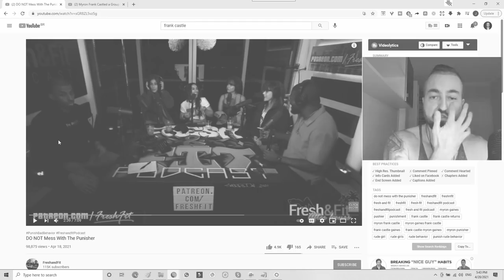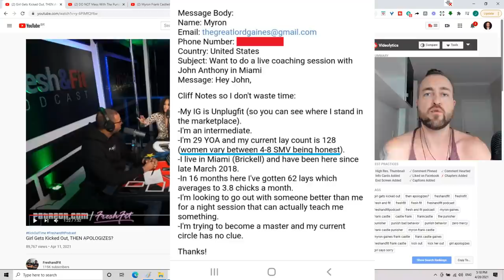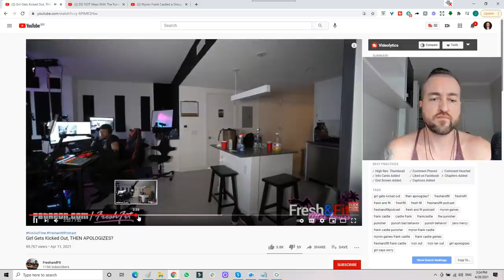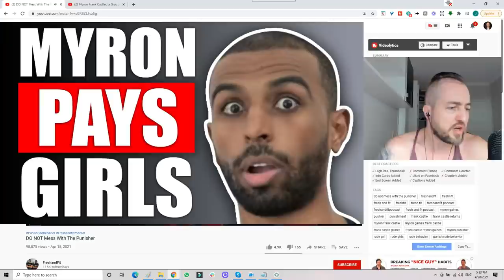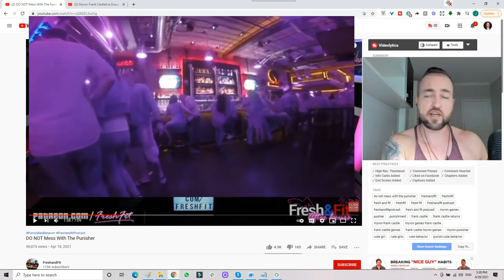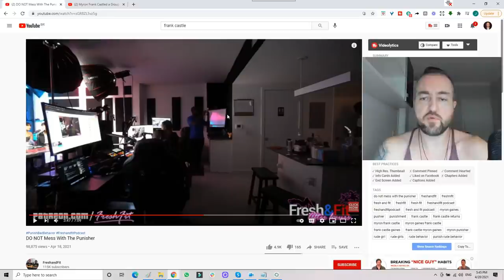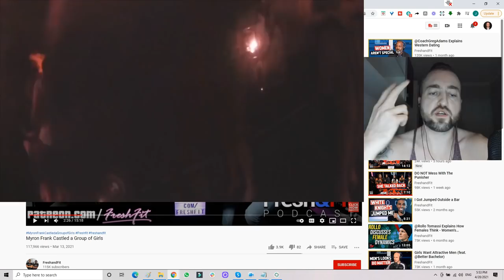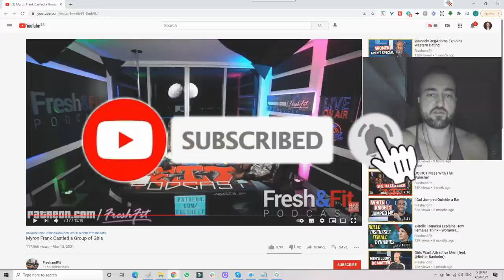SUPER BETA Myron Trying to Imitate Alpha Behavior | Fresh and Fit Fake Alpha Behavior Analyzed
Dating coach analyzes MyronGaines's wannabe alpha behavior